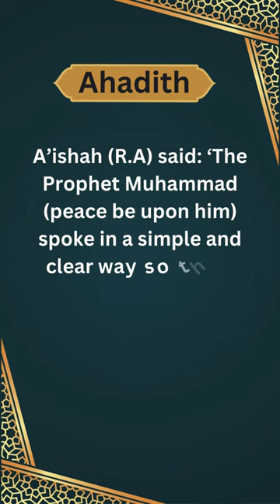Clarity in Communication!!!!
A'ishah (R.A), the beloved wife of Prophet Muhammad (PBUH), reflects on the Prophet's remarkable ability to convey profound messages with simplicity, ensuring understanding for all. His clear and straightforward communication continues to inspire hearts today.